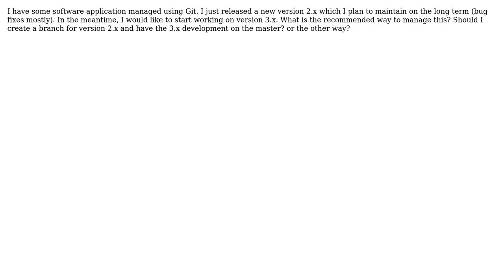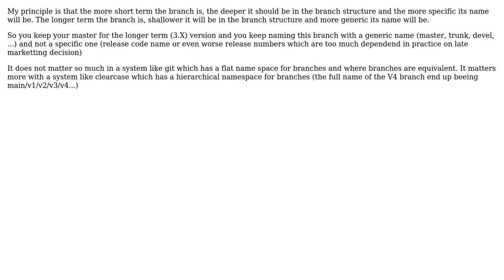What is the recommended way to separate current development from maintenance development in...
Software Engineering: What is the recommended way to separate current development from maintenance development in version control software?

With thanks & praise to God, and with thanks to the many people who have made this project possible! | Content (except music & images) licensed under CC BY-SA | Music | Images & others | With thanks to user Sorcy user laurent user AProgrammer and the Stack Exchange Network Trademarks are property of their respective owners. You are responsible for your own actions.